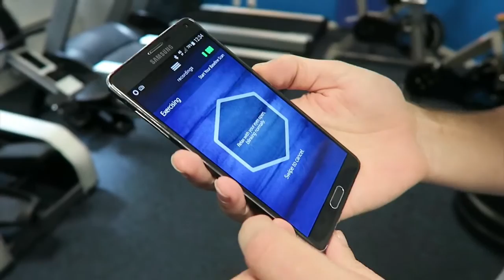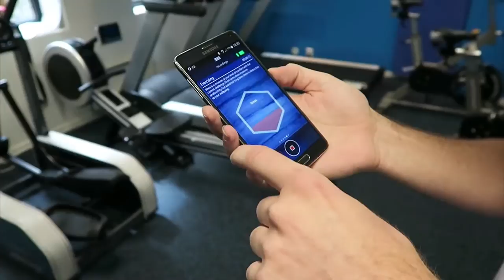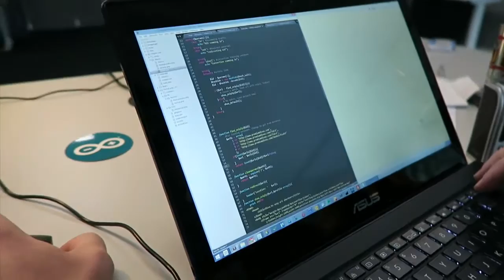Working On A Sunday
Date: July 19, 2015, Bergen